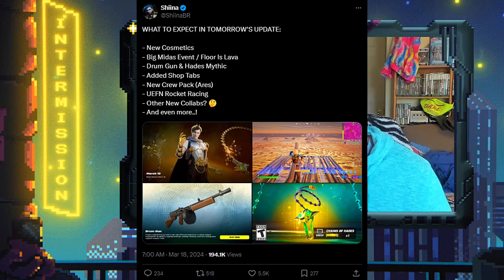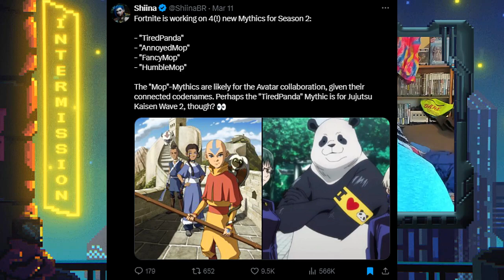The Key To Building A Successful Gaming Channel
Today I'm giving some helpful tips for small gaming youtubers to increase their quality and results with minimal effort. Most of this video is focused on mindset, planning and discipline. No matter what kind of content creator you are, this video will help you make better videos, attract more viewers and even gain more subscribers! Fortnite Chapter 5 season 2 is here, officially titled Fortnite Myths and Mortals, and it brings many new additions to the game such as a brand new set of boss medallions and even a new item called the Icarus Wings.